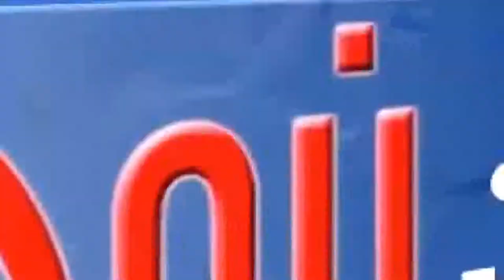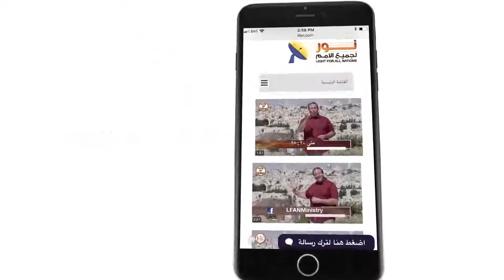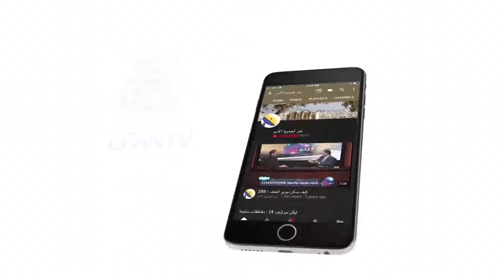435 أنا هو خبز الحياة مقدمة